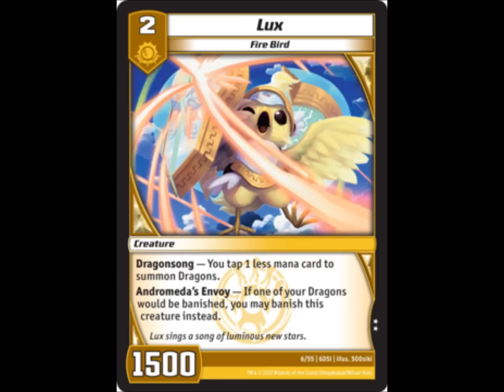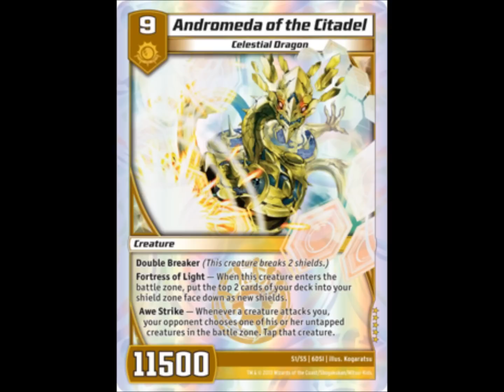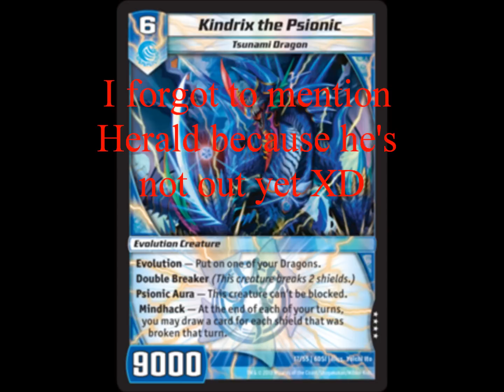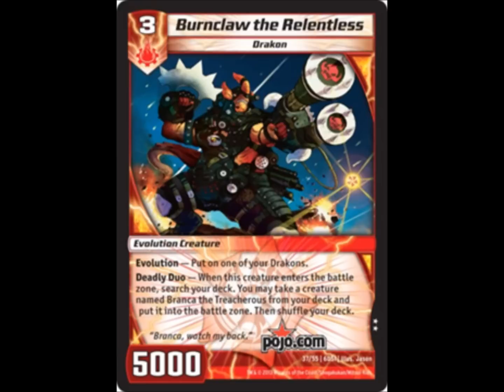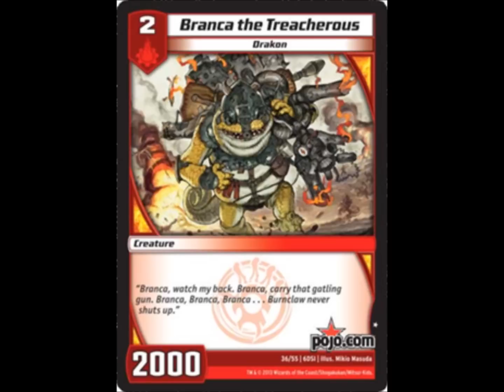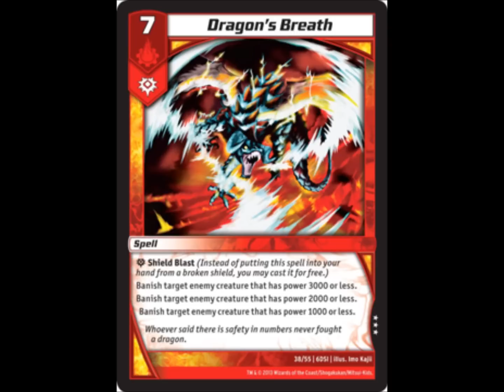Pre-Release Speculation : Dragonstrike Infernus - 5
Water dragons finally get named, 3rd card in both the fire bird and super rare cycles, and 3 new fire cards for you guys to enjoy... also i have a gauntlet now XD